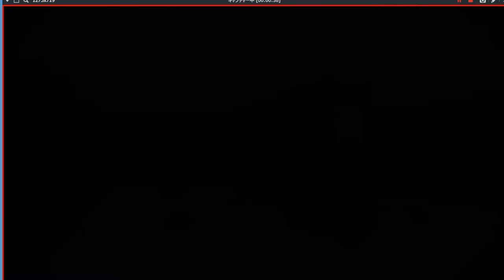[ This is The Police 日本語版 実況 ] 89日目 「ヌードモデル」 興奮したカメラマンがヌードモデルを襲う！